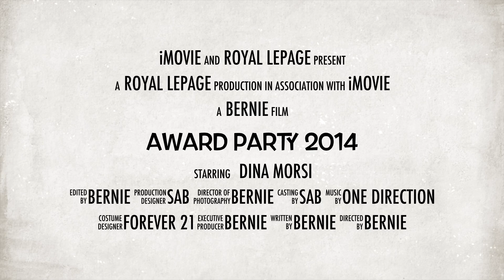Award Party Feb 2015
Royal LePage Champlain